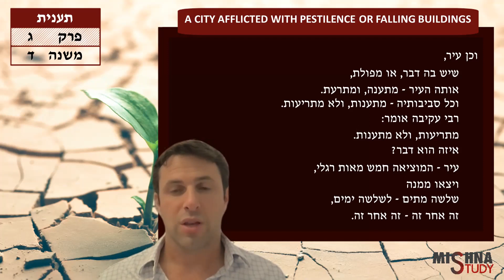Taanit 3:4 "A City Afflicted with Pestilence of Falling Buildings" | Jesse Salem | Mishna Study